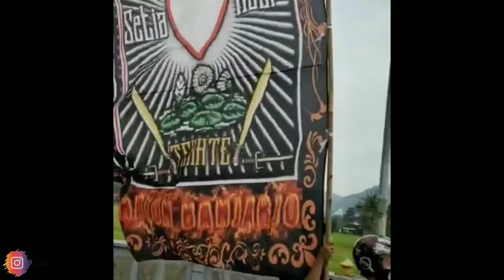VIRAL !! LOKASI KOPDAR PSHT PACITAN TAHUN INI MENARIK PERHATIAN !!.